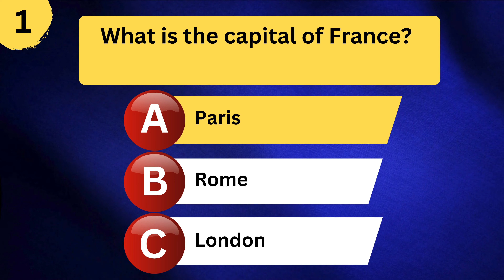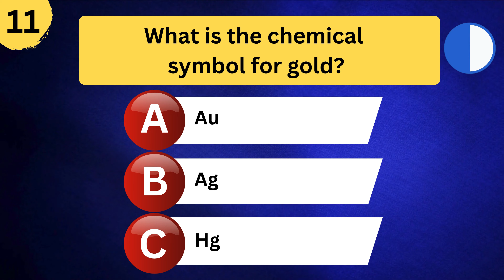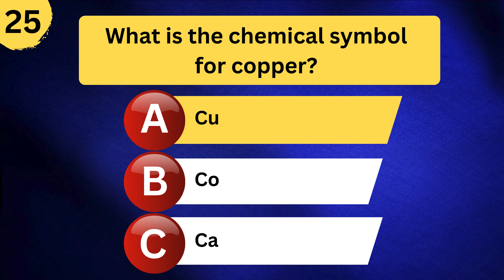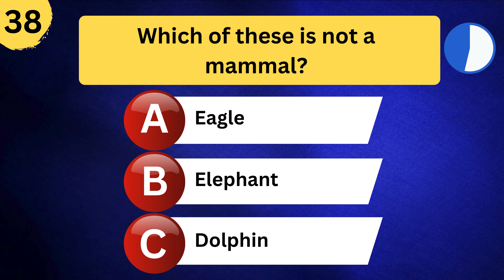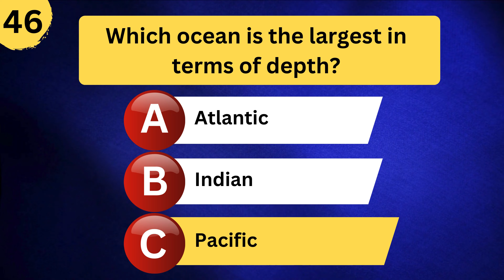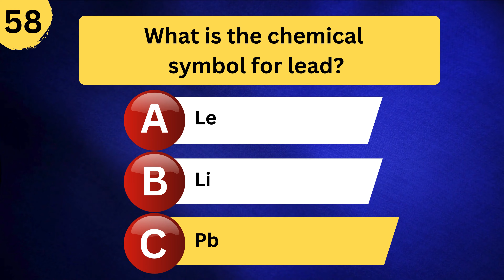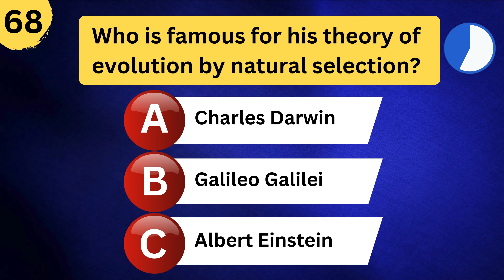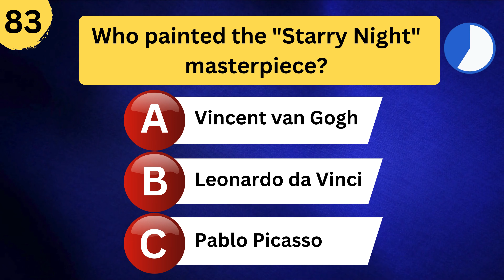Brainy Buddies Quiz Time: Test Your 5th Grade Smarts!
🌟 Welcome, young scholars, to the Ultimate 5th Grade Quiz Adventure! 🌟

🔍 Are you ready to embark on a journey of knowledge and discovery? Join us in this epic quiz where we delve into a diverse array of subjects, tailor-made for 5th graders! From geography and science to art and history, our questions will put your young minds to the test.

🌏 Get ready to explore intriguing questions like:
What is the capital of France, the city of love? 🇫🇷
How many continents make up our vast planet Earth? 🌍
Can you identify the brilliant artist behind the Mona Lisa masterpiece? 🎨
Do you know the capital of the Great White North, Canada? 🍁
And brace yourselves for a myriad of brain-teasing questions that will spark your curiosity!

🏆 Challenge your classmates and friends, and let the battle for quiz supremacy begin!

👍 Show your support by liking this video, sharing it with your fellow learners, and commenting below with your impressive scores! How many questions can you confidently answer? 🤔

📚 In the spirit of fun and learning, we encourage you to engage with the community. Share your favorite quiz moments, propose new quiz topics, and connect with fellow Brainy Buddies!

🚀 Are you ready to elevate your 5th-grade knowledge? Click play, sit back, and let the quest for wisdom commence!